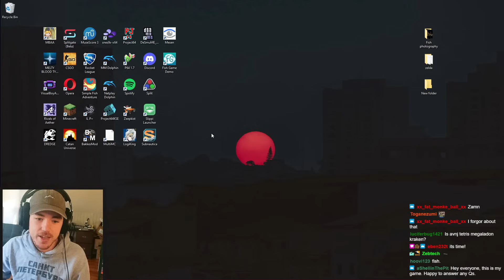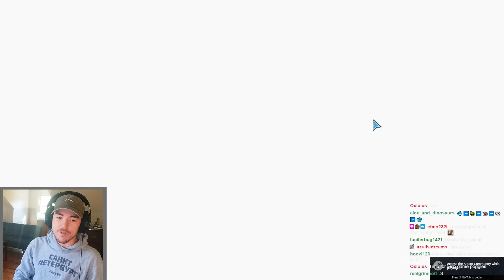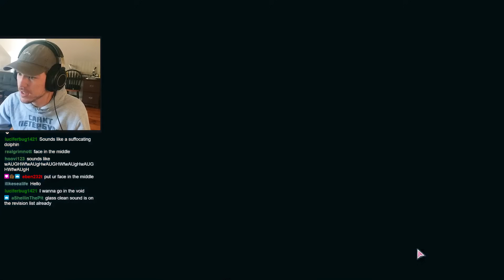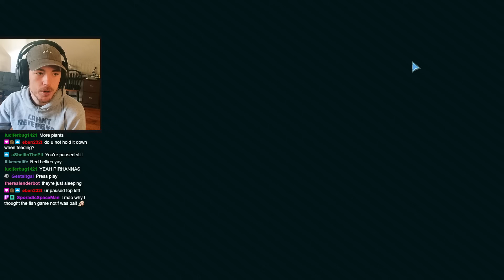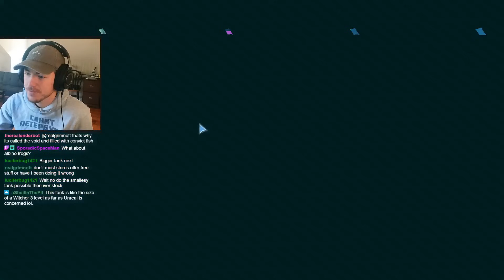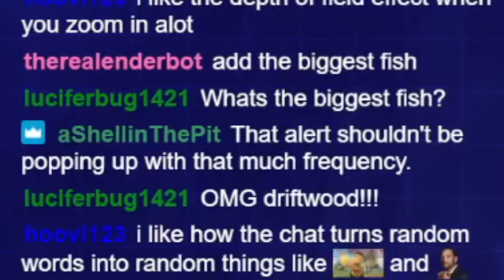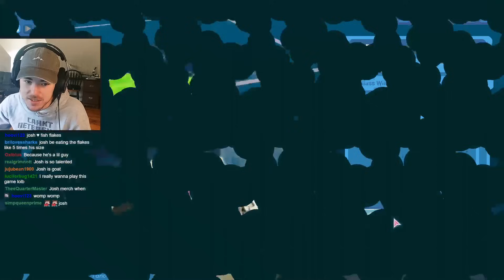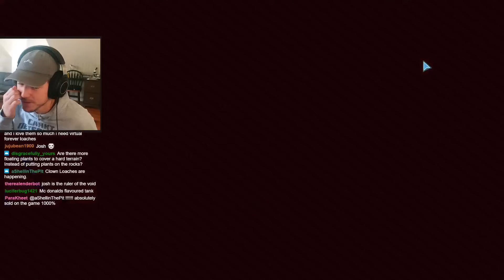Fish Biologist Reviews "Fish Game"!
Try out the demo now!